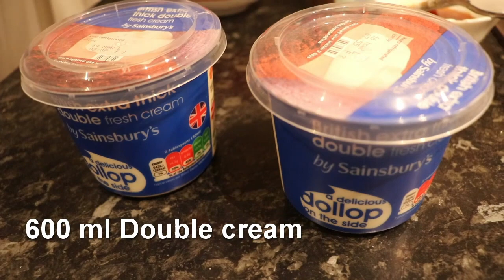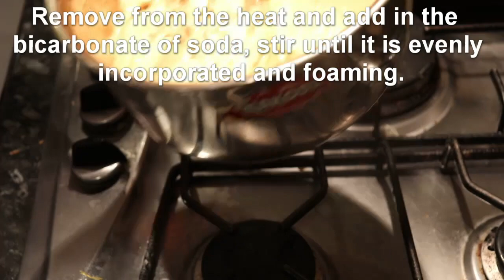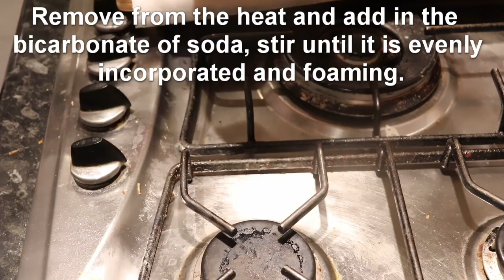രുചിയേറും ഹണി കോമ്പ് ഐസ്ക്രീം || HONEYCOMB ICE CREAM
This sweet, creamy Honeycomb ice cream is super delicious and  so simple to make.

4 +2 tablespoons honey
150g or 3/4 cup sugar
2 teaspoons bicarbonate of soda
600ml double cream
200ml (3/4 tin) full-fat condensed milk

Put 4 tbsp of honey, sugar and 3tbsp of water into a large deep saucepan and stir over a low heat until the sugar has dissolved and turned into a golden brown colour.
Remove from the heat and add the bicarbonate of soda. Pour onto a sheet of greaseproof paper and leave to cool.
In a bowl, whip the cream until light and fluffy. Add extra 2 tbsp of honey (optional), then fold in the condensed milk. Break up or crush the cooled honeycomb and fold into the cream.
Pour the ice cream mixture into a container, cover with clingfilm and freeze for at least 6 hours or overnight.